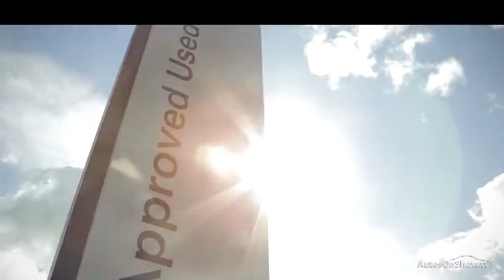DY17SNN AUDI TT TFSI BLACK EDITION BLACK 2017, Derby Audi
2017 AUDI TT TFSI BLACK EDITION COUPE PETROL, in BLACK